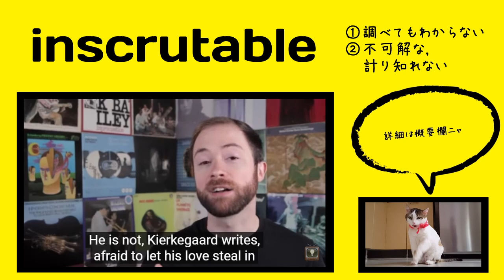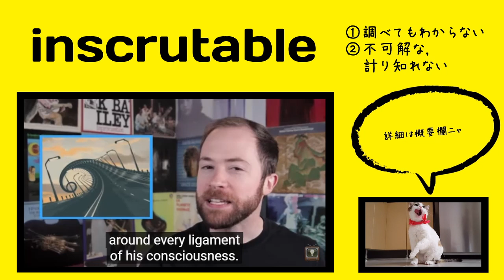英検1級【過去問】800単語 Inscrutable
【過去問】Steve found the legal language in the contract for buying his house (           ). He had to ask his lawyer to explain the details in simpler terms.

【選択肢】inscrutable, unkempt, flippant, frivolous

【ひとこと】

発音：ɪnˈskrutəbəl

【英英辞書】

If a person or their expression is inscrutable, it is very hard to know what they are really thinking or what they mean.

= that cannot be easily understood; completely obscure or mysterious; unfathomable; enigmatic

【語源】 Etymology

"that cannot be discovered by searching, mysterious," c. 1500, from Late Latin inscrutabilis, from in- "not, opposite of" (see in- (1)) + *scrutabilis, from scrutari "examine, ransack" (see scrutiny).

（ー）

【類語】

【使い方／用例】

Five thousand years after the Sumerians learned to record their thoughts on clay tablets,the Earth's volumes remained inscrutable to humans.

So it's absolutely inscrutable.

The point of this philosophy is that the alien hypothesis
is a bad place to start because you can explains almost any weird natural phenomenon as having been produced by a super intelligent, extremely high tech civilization with inscrutable motives.

単語
意味
コメント